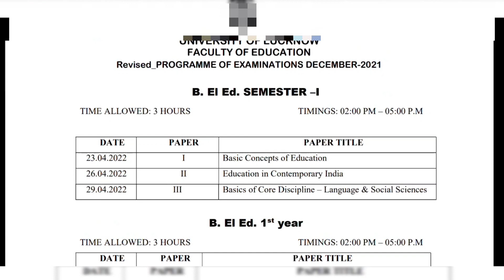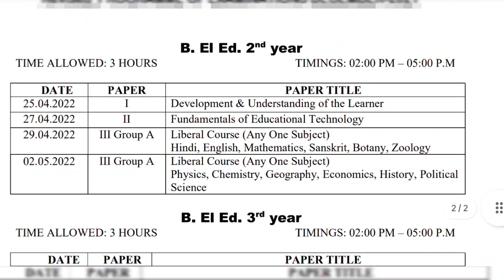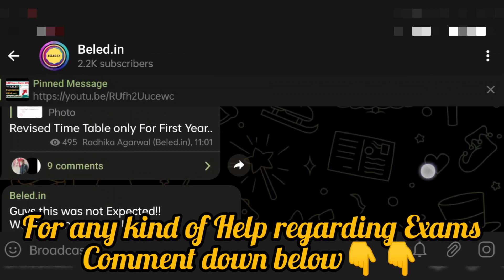B.El.Ed Exam Time Table for 2, 3,4th Year | Dekiye Kya Changes kiye gaye | Kab se hai Exams for L.U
B.El.Ed Exam Time Table for 2, 3,4th Year | Dekiye Kya Changes kiye gaye | Kab se hai Exams for L.U by beled. in

beled beled. in beledexams